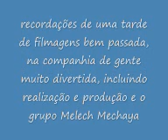FILMAGENS MELECH MECHAYA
fiz de figurante nestas filmagens e registei estes pequenos pormenores da preparação das mesmas...o pessoal era fixe, foi uma tarde bem passada e pronto!